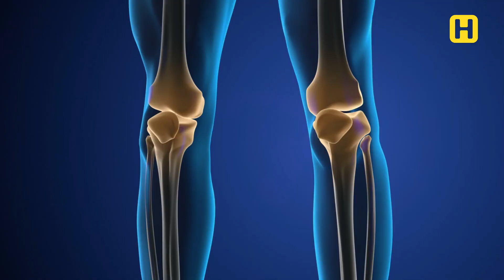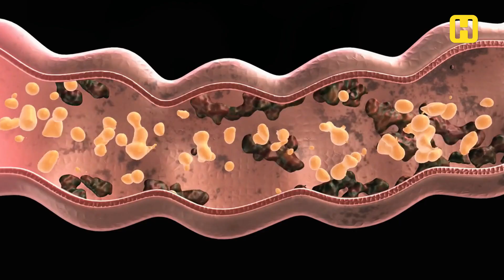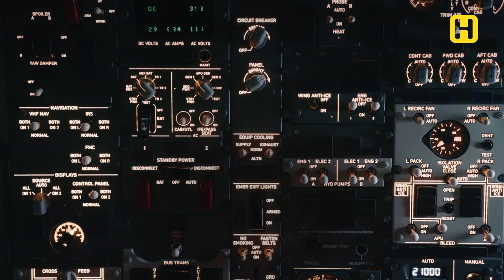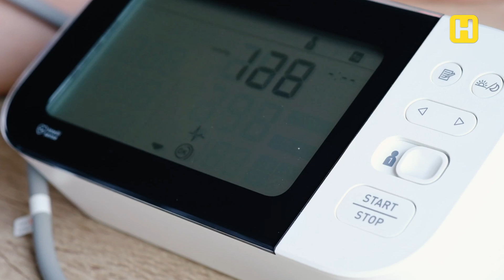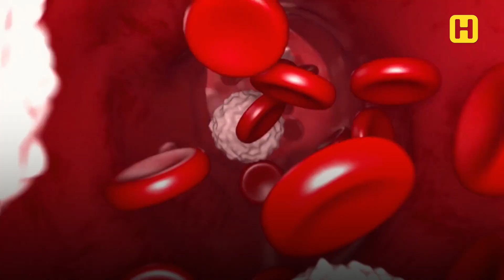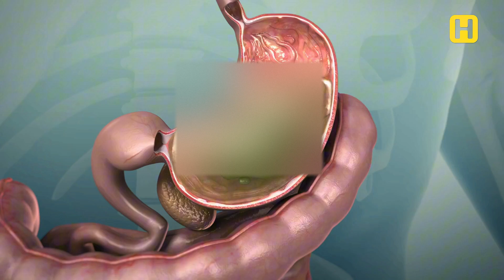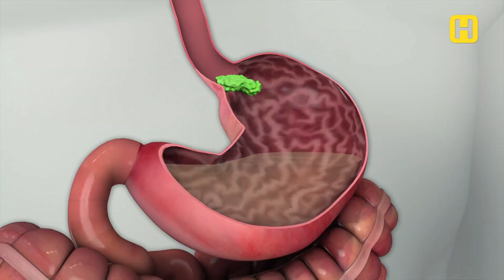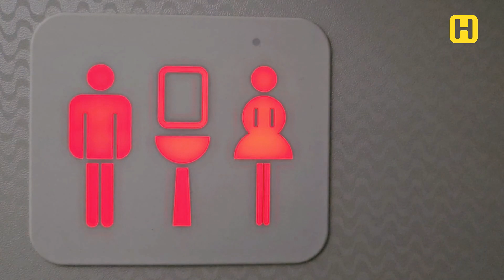Take GARLIC and GINGER Like This | Your Gut Will THANK YOU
🟢 What happens when you mix garlic with ginger?
It might sound simple, but this ancient kitchen duo has stood the test of time, and now, research is exploring why.
From natural balance to digestive support, this blend remains one of the most enduring wellness traditions.

In this video, we explore:

🔬 What modern studies say about allicin, gingerol, and their potential synergy
💡 How this blend may support digestion, energy, and overall well-being
⏰ The role of timing and why it might matter
🛡️ How to prepare it, when to enjoy it, and how people respond
💭 Observations from tradition and wellness routines

📚 Sources include peer-reviewed nutrition and biochemistry journals.

🧠 Scientific Sources:
– Frontiers in Pharmacology, 2020
– Journal of Basic and Clinical Physiology and Pharmacology, 2019
– Journal of Medicinal Food, 2019
– Phytotherapy Research, 2014
– Molecular Nutrition & Food Research, 2021
– Oxidative Medicine and Cellular Longevity, 2019
– Journal of Nutritional Biochemistry, 2021

⏱️ Chapters:
00:00 🧄 The Ancient Duo: Garlic + Ginger
00:24 💡 Why This Combo Works So Well
00:50 ⚔️ The Science Behind Their Synergy
02:30 📚 Ancient Wisdom, Modern Proof
03:57 ⏰ The Role of Timing
05:12 🔄 Gentle Routine, Simple Results
06:21 🧪 Easy, Accessible, Educational
07:19 ⚡ Everyday Energy Support